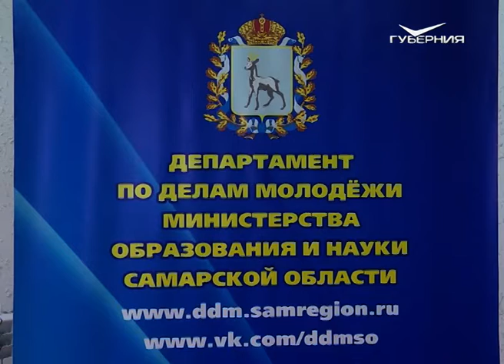Тенденции в волонтерстве обсудили на областном семинаре в Новокуйбышевске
"Добро" и "воля". Люди, отвечающие за развитие добровольческих движений в регионе, возвращают актуальность звучанию этих слов.
Быть волонтером становится модно. С тенденциями этой моды и планами на будущее знакомились корреспонденты "Губернии" на волонтерском семинаре в Новокуйбышевске.